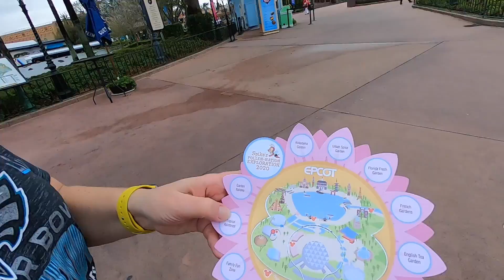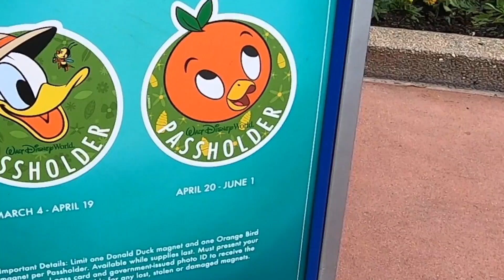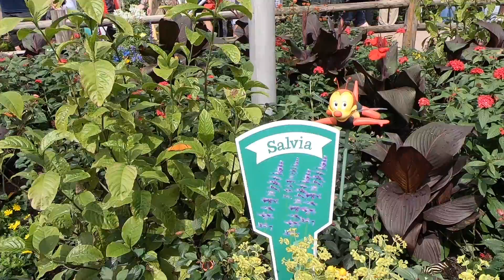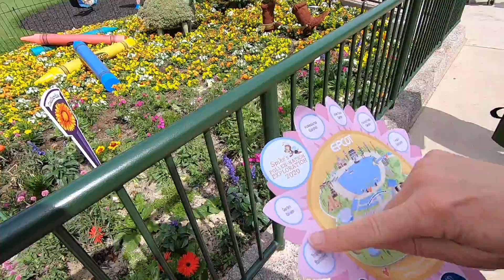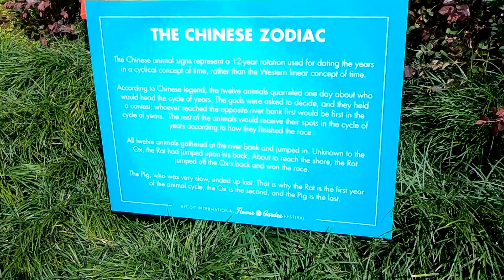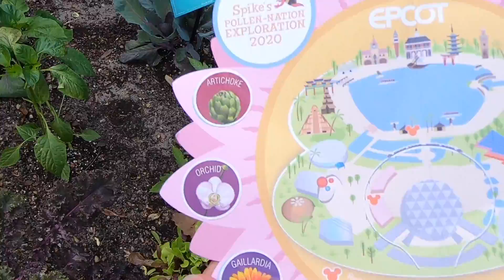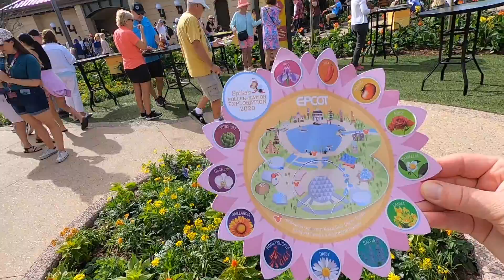Epcot's International Flower and Garden Festival 2020 with Spike's Pollen-Nation Exploration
We were lucky enough to be at Walt Disney World at the start of Epcot's Flower and Garden Festival this year.  Ten days later the theme parks were shut down to help enforce social distancing to fight the COVID-19 virus.

In this video we play the festival's scavenger hunt game: Spike's Pollen-Nation Exploration and take in a few Epcot featured bands and a couple Garden Rocks sets.